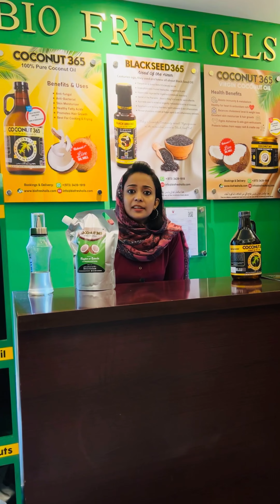Visit to Coconut Oil Mill in Bahrain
BIOFRESH OILS is Bahrain’s first live milling facility, which produces single cold pressed coconut , blackseed , mustard and much more. Dried coconuts ( Kopra ) is shipped from Kerala , India to produce the aromatic pure coconut oil.

The coconut oil is being used since ages for cooking , therapeutic and cosmetic purposes. Black seed oil is considered as an ancient remedy for many sicknesses, longevity and immunity .